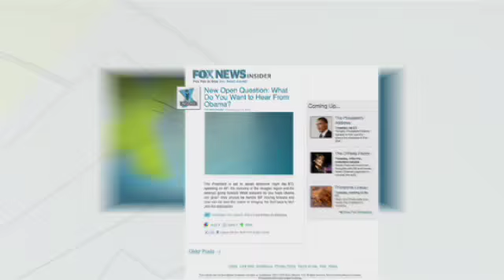Bad Behavior: SC Governor Caught Lying About Hiking the Appalachian Trail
In June 2009 after the media reported him missing, then South Carolina Governor Mark Sanford gave a stunning press conference where he admitted lying to his staff about "hiking the Appalachian trail" and having an affair with a woman in Argentina. Sanford's wife, Jenny, moved out of the Governor's mansion and filed for divorce. While Sanford resigned as Chair of the Republican Governors Association, but not from public office.